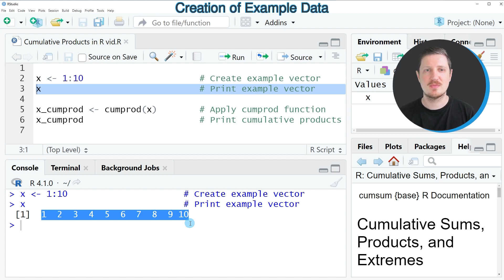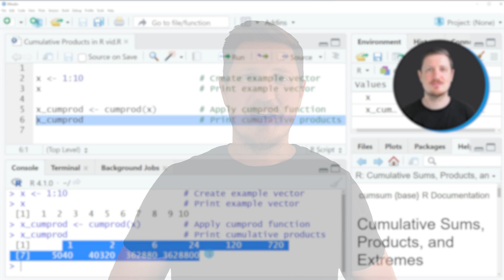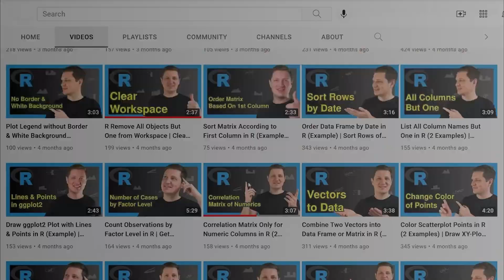Calculate Cumulative Product in R (Example) | Use cumprod() Function to Compute Cumulative Product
How to calculate cumulative products using the cumprod function in the R programming language. More details
R code of this video:

x ‹- 1:10                      # Create example vector

x_cumprod ‹- cumprod(x)        # Apply cumprod function
x_cumprod                      # Print cumulative products